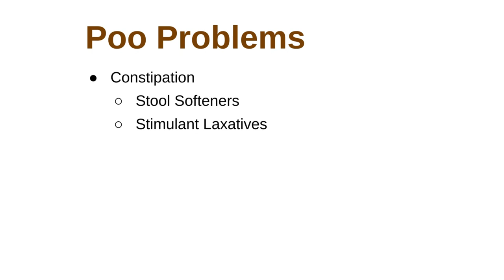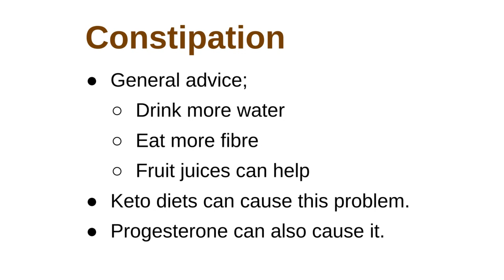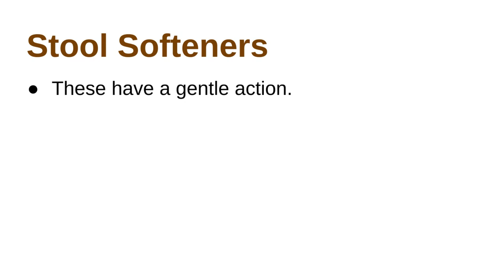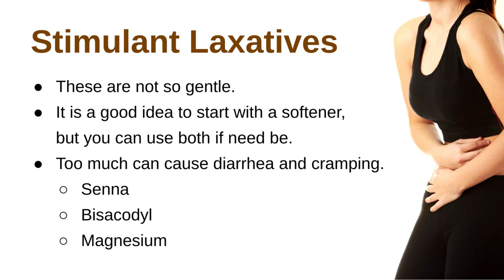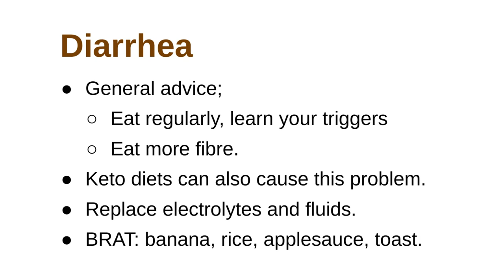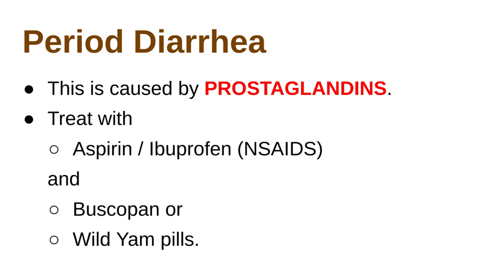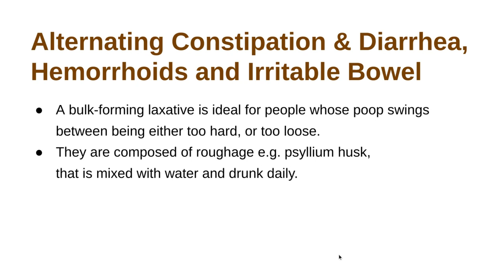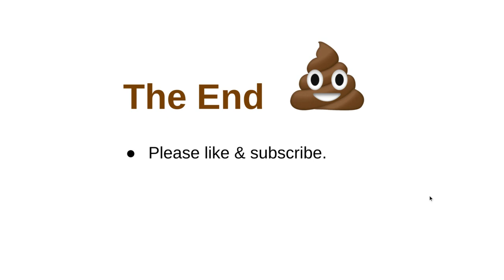💩 Poo Problems 💩 (Yes Really) - Constipation, Diarrhea, IBS - Hemorrhoids - Diet - Laxatives 💩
💩 Well my friends 💩 there is so much more to Perimenopause than you can have imagined. 🤣 Among the many delights, changes to your usual habits.  You may be blocked up, or loose, or both of those things.  Learn which sort of laxative to use (yes, there are different ones!).